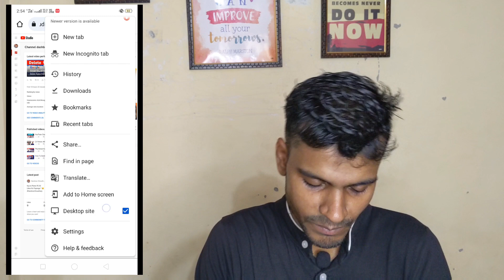how to open youtube studio in chrome browser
chrome me youtube studio open nahi ho raha hai
youtube studio open problem
chrome browser me youtube studio kaise khole
yt studio ko kaise open kare chrome me
how to open yt studio in chrome browser
yt studio ko kaise open kare
chrome me yt studio kaise khole
yt studio
chrome me youtube kaise khole
chrome browser me creator studio kaise laaye
yt studio chrome me open kaise kare
youtube studio chrome mein kaise kholen
chrome browser me youtube studio kyo nhi khul raha hai
youtube studio ko google chrome mein kaise open kare 2024
leeftech
yt studio chrome per kaise kholen
yt studio chrome me open nahi ho raha hai processing problem
yt stydio chrome me open nahi ho raha hai processing problem
yt studio chrome me settine kaise kare
youtube studio ko chrome mein kaise open kare
youtube ko chrome per kaise open kare
youtube ko chrome mein kaise open kare
youtube ko chrome browser main open kaise kare
youtube studio not opening in chrome
youtube studio not opening
yt studio not opening
yt studio not opening in google chrome
yt studio not opening in chrome processing problem
yt studio not opening in chrome
miss how
tech with ai
trending shorts
viral shorts
yt shorts
youtube shorts
shorts
yt studio chrome me kaise chalaye
yt studio chrome me kaise open kare
yt studio chrome mein kaise login karen
mir fatah
how to open youtube in browser android
how to open youtube in chrome android
how to open youtube in chrome
google chrome
chrom browser par youtube channel kaise khole
how to open youtube channel on chrom browser
chrome browser
how to solve youtube studio note open in chrome
chrome browser per youtube studio kholne per yt studio app khul raha hai
yt studio chrome browser me kaise kholen
youtube studio chrome me open kaise kare
chrome me yt studio open problem
yt studio chrome me open nahi ho raha hai technical suraj 2.4
yt studio chrome me open kaise kare 2024
yt studio chrome me open nahi ho raha hai 2024
how to solve youtube studio not open chrome problem
yt studio app not opening
youtube studio not working
youtube studio not open problem solve
youtube channel chrome me kaise open kare
youtube not working in chrome
youtube not working
how to solve yt studio not open problem
google chrome something went wrong
creator studio not opening in mobile phone
youtube studio chrome problem
youtube studio problem
youtube studio chrome browser in not open
technical bhautik
chrome youtube studio problem
chrome pr ytsudio kaise khole
mr danish bilal
chrome me ytstudio kaise khole
chrome browser me ytstudio kyo nhi khul raha hai
chrome browser me youtube studio open kyu nhi ho raha hai
chrome browser me youtube studio kyu nhi khul raha hai
danish bilal
chrome
shahzad raza
shahzad
how to viral video on youtube
technicalmk
technicalmk16
tech
technical
technical mandev
2024 me open kare chrome browser par youtube studio
chrome me youtube studio open kyo nahi ho raha hai is problem solve
ab hoga youtube channel chrome par open
youtube channel chrome par kaise khole
ab khule ga yt studio chrome par
yt studio chrome problem solved
yt studio chrome me kyo nahi khul raha hai
youtube studio open problem solved
tv
mf
mf tv
yt studio chrome me open nahi ho
raha hai 2024
raha hai processing problem
mera yt studio chrome me open
nahi ho raha hai
chrome browser me facebook kaise open kare
chrome browser me youtube kaise open kare
how to grow youtube channel
chrome browser me facebook kaise khole